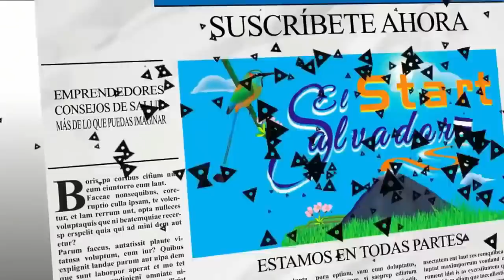¡LOS NIÑOS MODELAN SU ROPA NUEVA! MUCHAS GRACIAS IRMA HERNANDEZ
Acompañanos en esta nueva aventura Start.